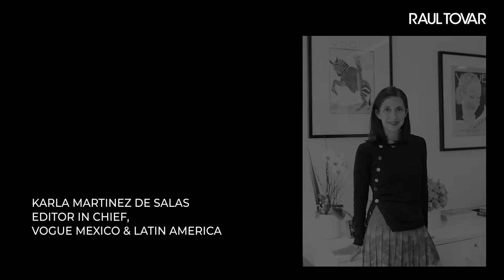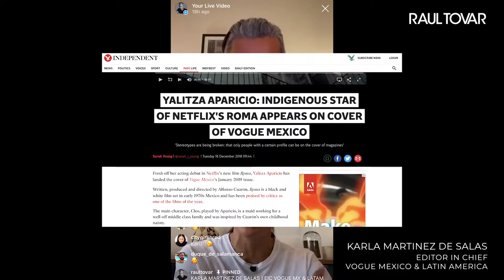HOW THEY DO IT? KARLA MARTINEZ DE SALAS | EDITOR IN CHIEF, VOGUE MEXICO & LATIN AMERICA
Have you ever wonder how to become the Editor in Chief of Vogue México & Latin America? I chatted with Karla Martinez de Salas about how to start a career in fashion from magazines like Vogue Us, Elle, T and W Magazine to her current job running a fashion magazine like Vogue México & Latin América; her professional advice and how she gets it done.